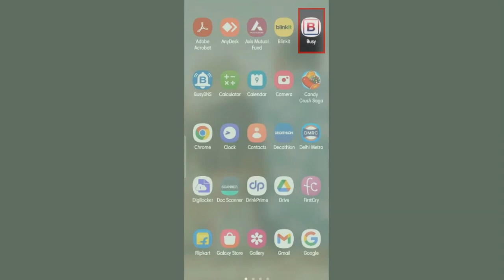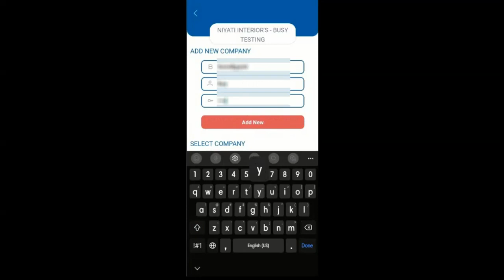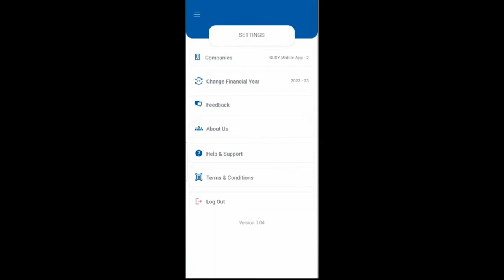Add Company & Change F.Y. | बिजी मोबाइल ऍप में कैसे कंपनी बनाये और वित्तीय वर्ष बदलें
BUSY Mobile App is an android and iOS-based application that allows you to access your BUSY accounting software data from anywhere, anytime. You can create multiple profiles for different companies and switch between different financial years easily. You can also place orders, create receipts, view ledgers and stock statements, and manage your GST compliance with BUSY Mobile App.

KG Software & services (KGSS) is a one-point solution to all your IT needs covering Computer Hardware, Software, Printers, U.P.S., Modem, Internet & Networking Solutions, etc.

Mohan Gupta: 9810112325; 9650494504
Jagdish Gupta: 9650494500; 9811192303